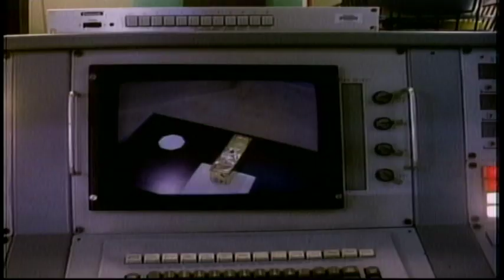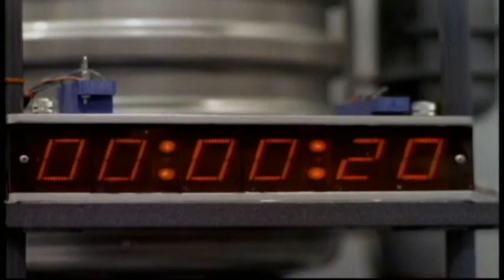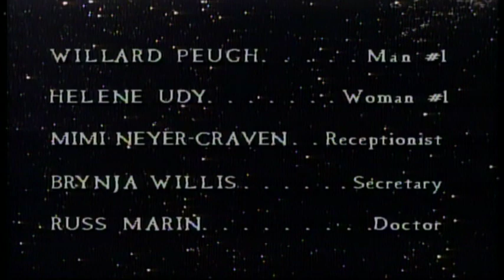"CHAMELEON" Twilight Zone 1980's